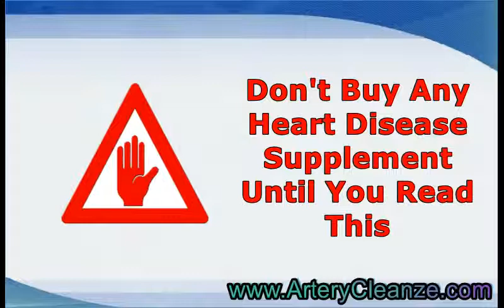Cardiax 3N Pro Reviews, Does Cardiax 3N Pro Work